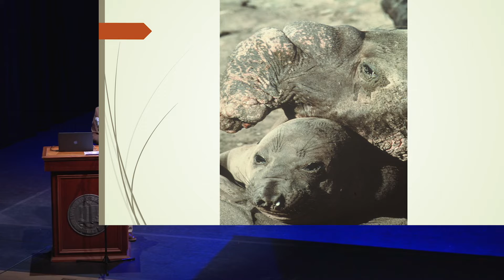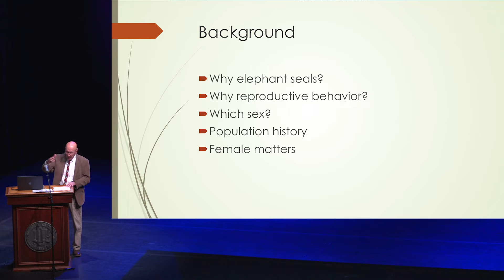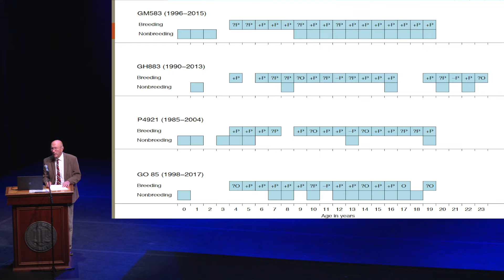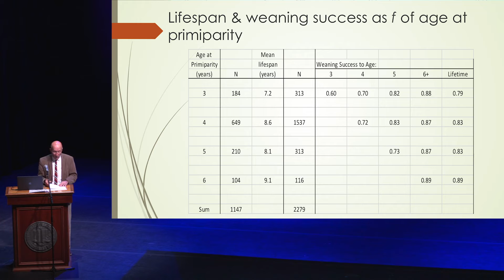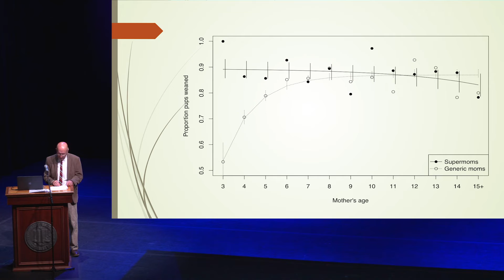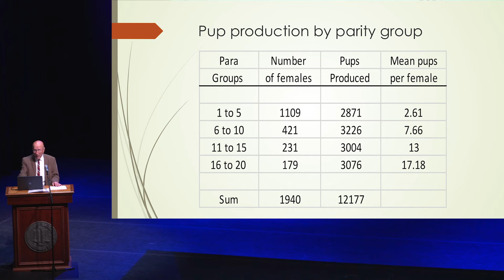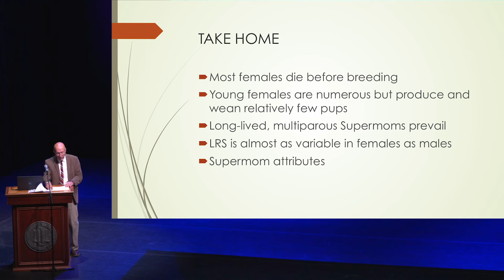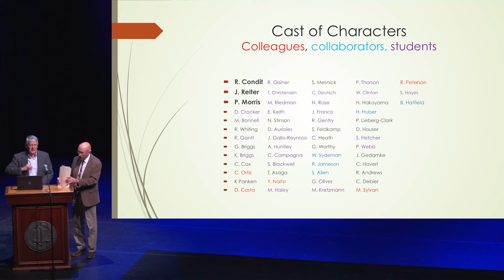Burney LeBoeuf Emeriti Lecture Nov 12, 2019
Burney LeBoeuf, Professor Emeritus Ecology and Evolutionary Biology, presents the 31st Emeriti Lecture entitled "Seal Supermoms Reign."